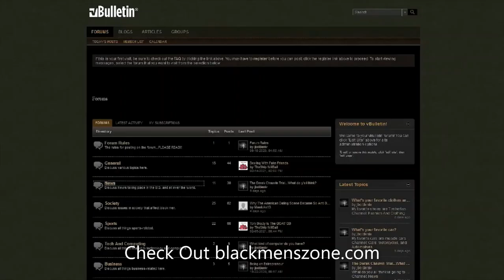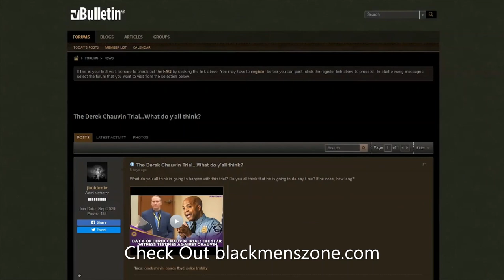Sheila Jackson Lee Plays Zydeco Music While Dancing Around The Issues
Demetra Kaye reports on Rep. Sheila Jackson Lee from Houston Texas playing Zydeco music while dancing around the issues.